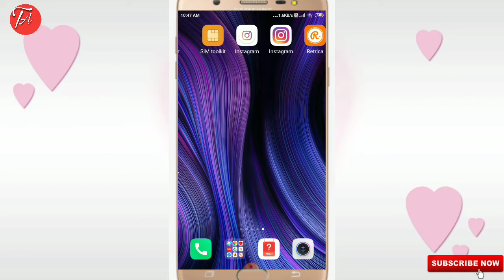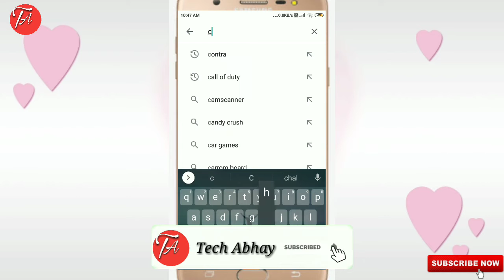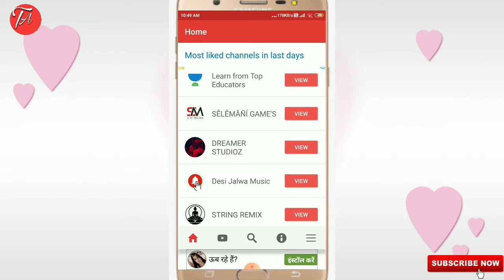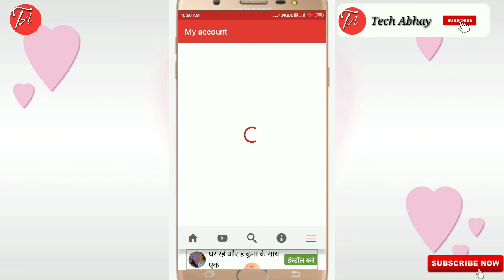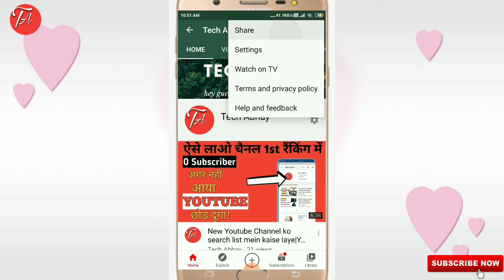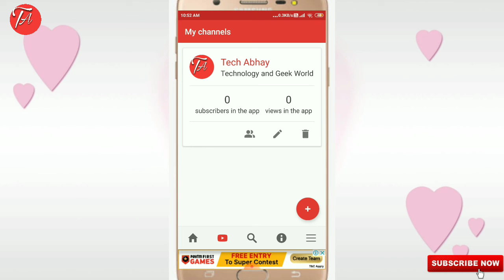Apna Youtube Channel Promote Kaise Kare (free)|How to promote our youtube channel free|Tech abhay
Hello friends aaj ki is video me maine aapko bataya hain aap apna YouTube channel free me promote kaise kar sakte ho ek application ke jariye ki live proof

Your Queries;
Tech abhay,Apna YouTube channel promote kaise kare,How to promote our youtube channel free,Apna YouTube channel ko promot kaise kare,YouTube channel promote karne ka tarika,Channel promote kaise karte hein,New YouTube channel promote kaise kare live proof,Mein apna YOUTUBE channel kaise promot karu,New YouTube channel par views kaise kare hain,Channel grow free,YouTube channel kaise banaye,Promoter app,Free,Promote,Channel,Technical guruji,Manoj dey,Technical yogi